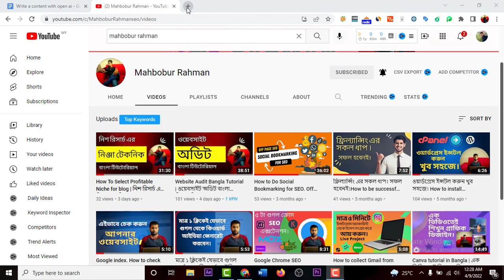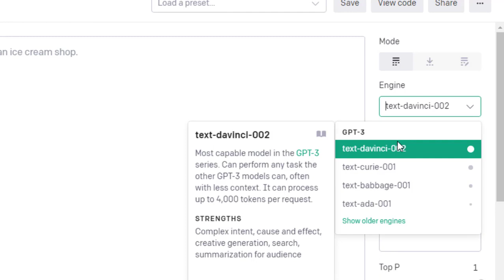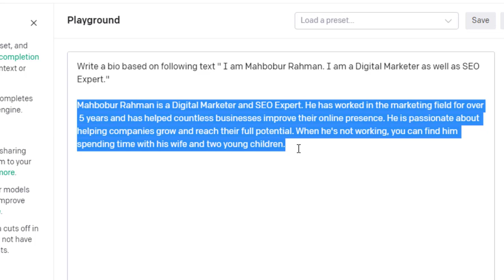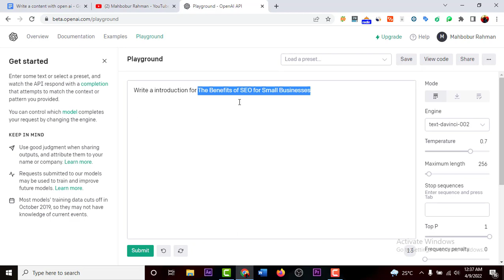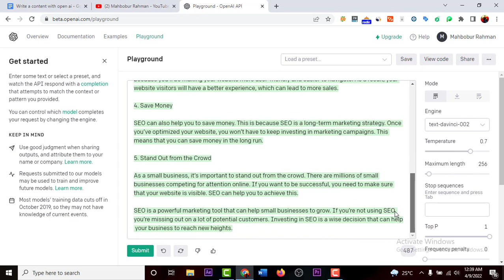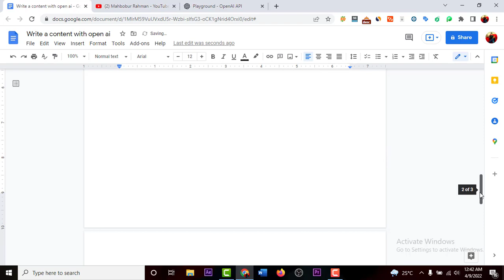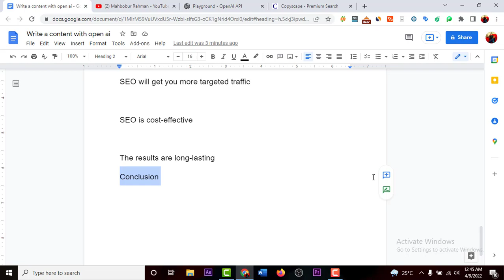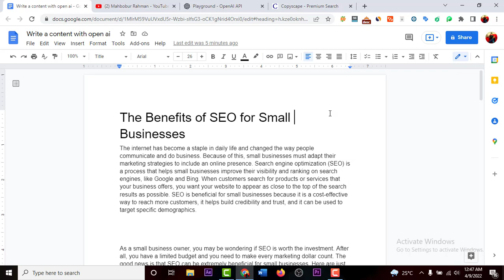How To Get Free Articles | How To Get Free Content For Website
Hello guys,
Hope you are doing well, This is Mahbobur Rahman A Professional Digital Marketer. Today I'm going to share with you How To Get Free Articles. How To Get Free Content For Website. Hope you enjoy the tutorial.

You may also join our Facebook group. Here we Discus all about Digital Marketing.

চাইলে ভিডিও গূলো দেখে আসতে পারেন।